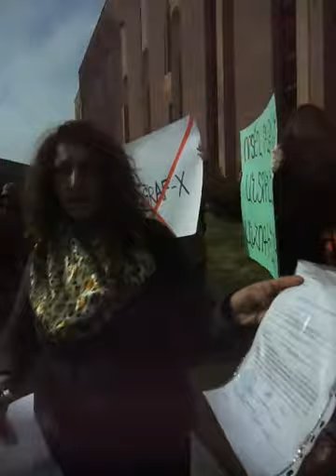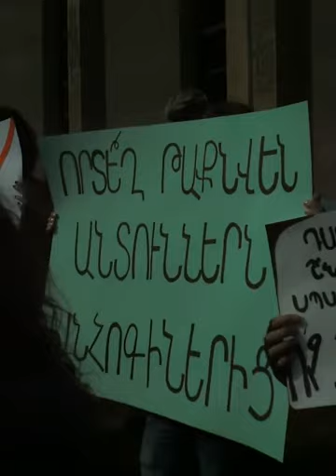Բողոքի ակցիա ի պաշտպանություն թափառող շների